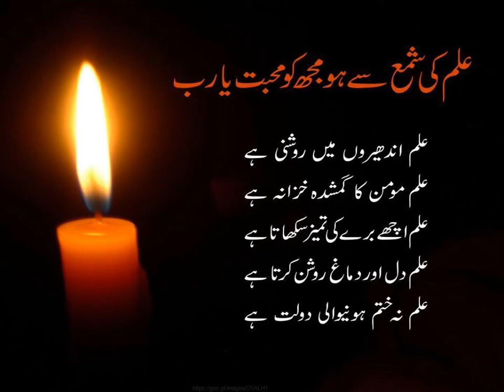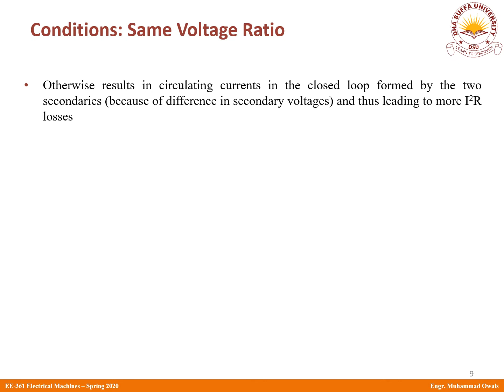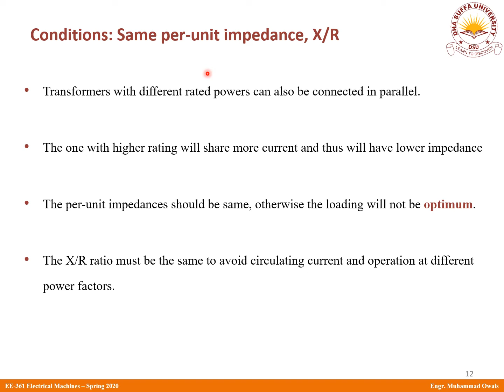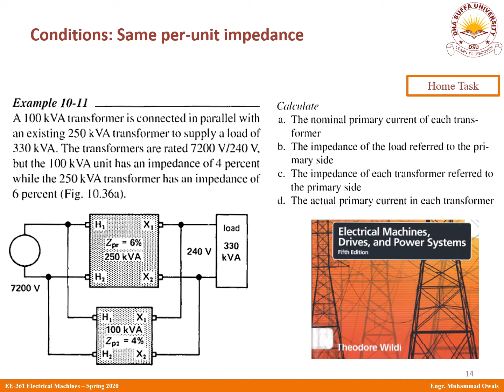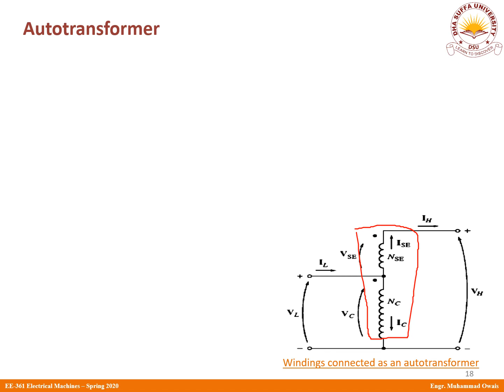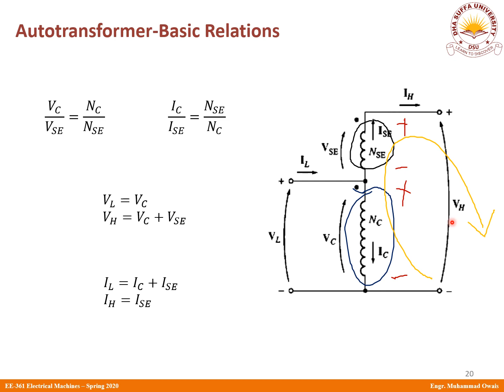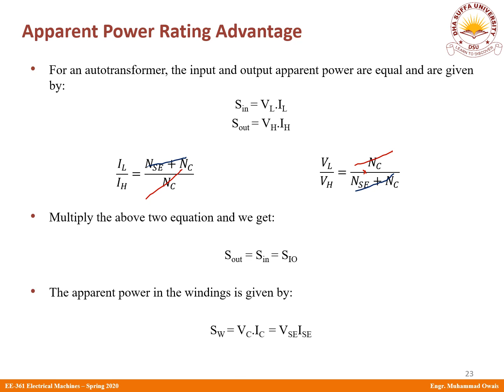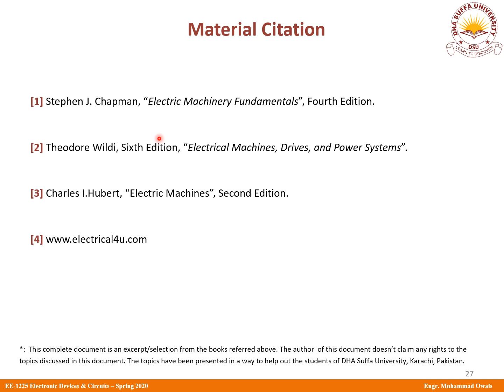Online Lecture 6 Electrical Machines (EE-361) DSU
Welcome to the online lecture series on Electrical Machines for the students of DHA Suffa University. This series is specifically intended for the students of DHA Suffa but may also serve the needs of other students as well.

The audience of this course are undergraduate university students primarily who have not been able to take regular classes in their universities due to the Corona Virus [Covid-19] Pandemic. The reference book for this course is "Electric Machinery Fundamentals", 4th Edition by Chapman. Apart from that, resources from other books, website and/or videos have ALSO been listed below:

[1] Stephen J. Chapman, “Electric Machinery Fundamentals”, Fourth Edition.

[2] A. E. Fitzgerald, Charles Kingsley, Jr. & Stephen D. Umans, Sixth Edition, “Electric Machinery”

[3] Charles I.Hubert, “Electric Machines”, Second Edition.

[4] B.L. Theraja, Revised Edition, “A Textbook of Electrical Technology”.

[5] Theodore Wildi, Sixth Edition, “Electrical Machines, Drives, and Power Systems”.